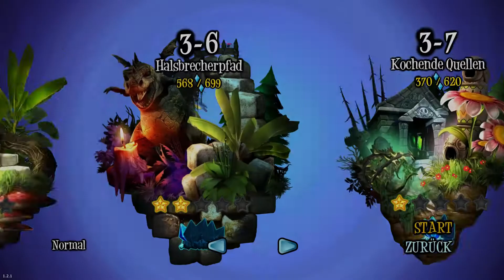Giana Sisters: Twisted Dreams ♦ #22 ♦ Grollgraben Teil 1♦ Let's Play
Maria wird in eine Traumwelt entführt, wo ein riesiger Drache sie gefangen hält. Es liegt nun an ihrer Schwester Giana, sie aus der Traumwelt zu retten. Giana hat gelernt, wie sie ihre Träume manipulieren kann. Diese neue Fähigkeit setzt sie in ihren Träumen ein und kann so nun zwischen dem netten Blonden und dem punkigen rothaarigen Charakter wechseln. Die beiden Varianten von Giana stehen symbolisch für die pubertäre Entwicklung, den Zwiespalt zwischen Wut und Selbstbewusstsein, die sie durchmacht.[1] Der Wechsel der Charaktere wirkt sich auf die Fähigkeiten, die Umgebung und auch die Musik aus. Wie in den vorangegangenen Teilen kann Giana Diamanten einsammeln und Geheimnisse entdecken, während sie Maria sucht.

Spiel: Giana Sisters: Twisted Dreams
Genre: Jump & Run

♦♦♦♦ Wo kaufen? ♦♦♦♦